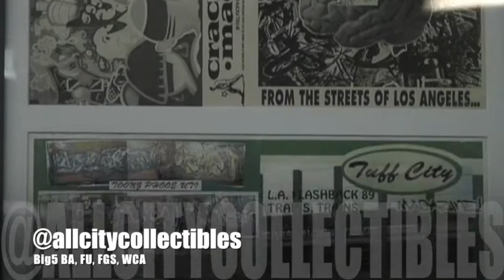GRAFFITI INTERVIEW: Big5 BA Crew, Union Electric Tattoo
Big5 takes us on a walk through his tattoo shop in Los Angeles.